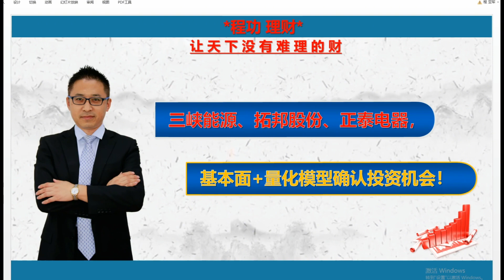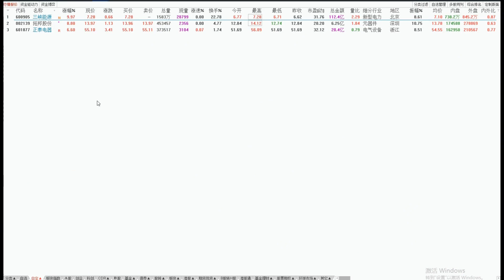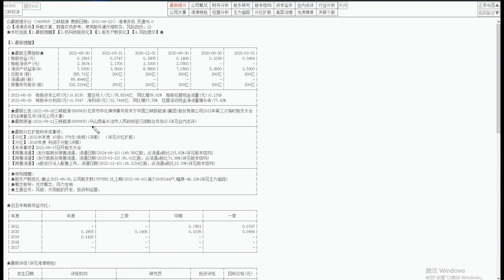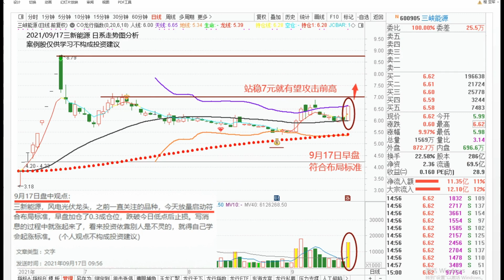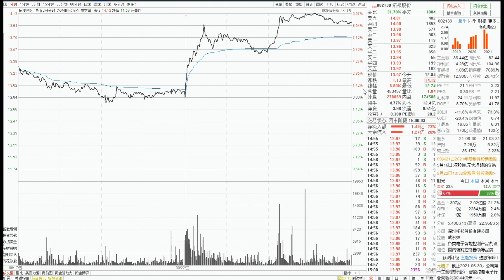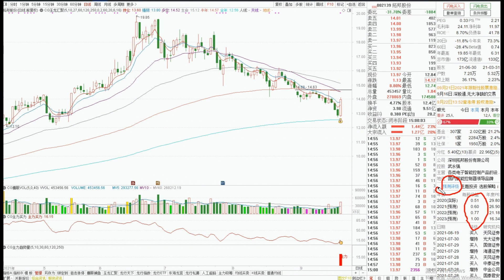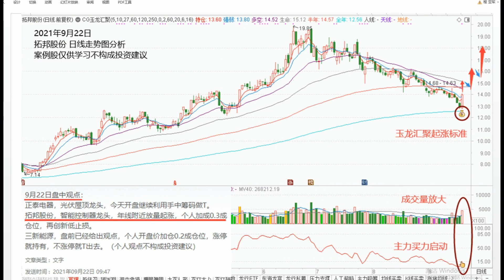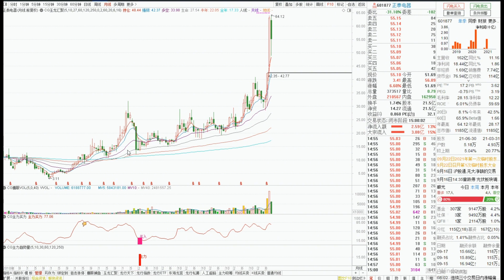三峡能源、拓邦股份、正泰电器，基本面+量化模型确认投资机会！